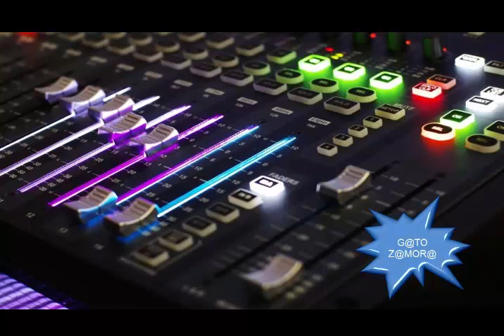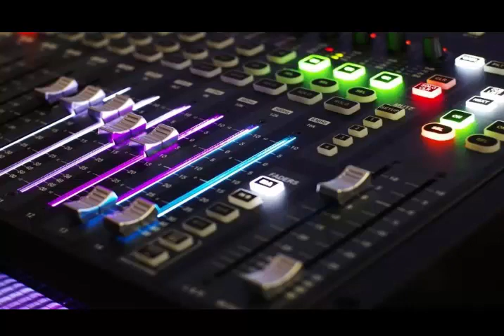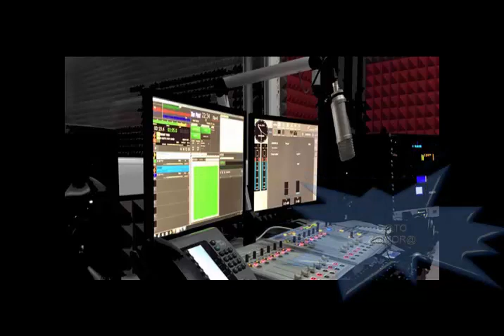MEGAMIX Valentina Marquez Dj GaTo ZaMoRa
Exelentee Remix espero les agrade. Gracias.